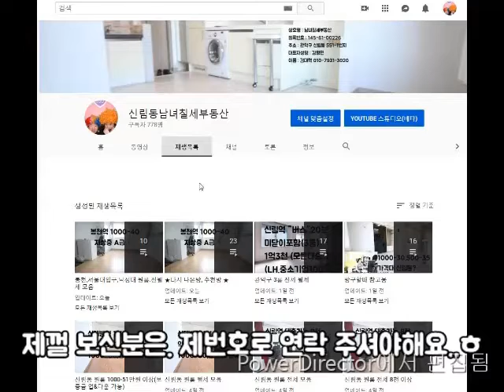상가 . 신대방역 난곡사거리 5분.대로변1층 3000-150